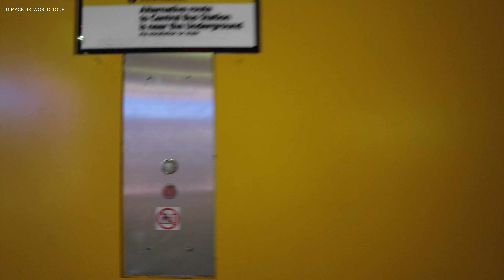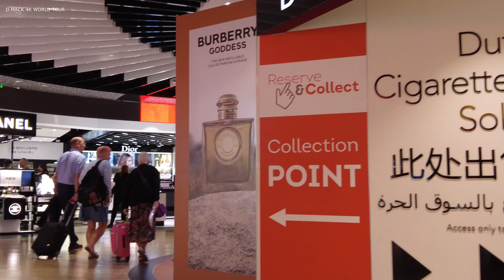Navigating LONDON HEATHROW Like a Pro: Find Terminal 3 Departure Hall in Minutes 4K UHD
Are you tired of getting lost at London Heathrow Airport? In this video, we'll show you how to navigate Heathrow like a pro and find Terminal 3 Departure Hall in no time! Whether you're a frequent flyer or a first-time traveler, this guide is perfect for anyone looking to save time and reduce stress at the airport. From baggage drop-off to security checks, we'll take you through every step of the way to ensure a smooth and hassle-free journey. So, sit back, relax, and let's navigate Heathrow Terminal 3 like a pro